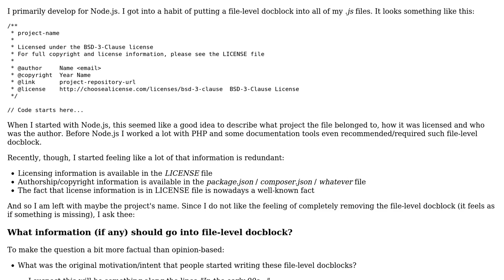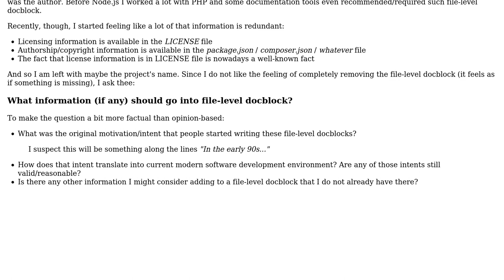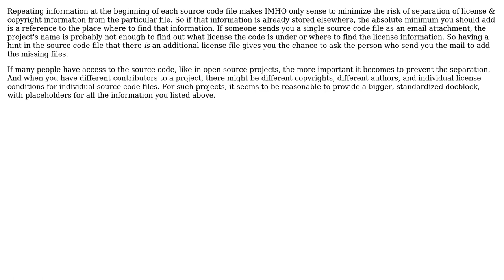Software Engineering: What information should go into file-level document block?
With thanks & praise to God, and with thanks to the many people who have made this project possible! | Content (except music & images) licensed under CC BY-SA | Music | Images & others | With thanks to user Robert Rossmann user Doc Brown and the Stack Exchange Network Trademarks are property of their respective owners. You are responsible for your own actions.